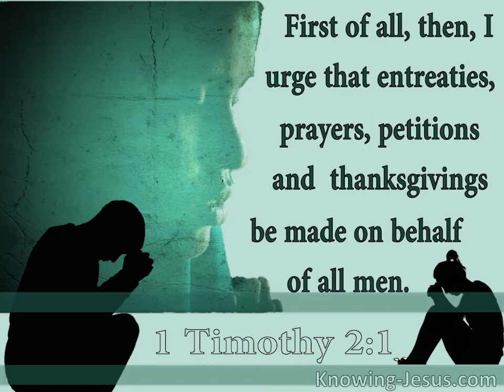September 13 The First Reading